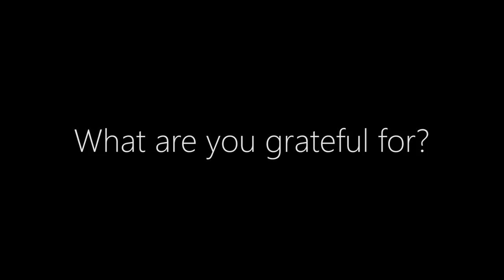Grateful Broncos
Santa Clara University students share what they're grateful for this holiday season. Santa Clara University Santa Clara University